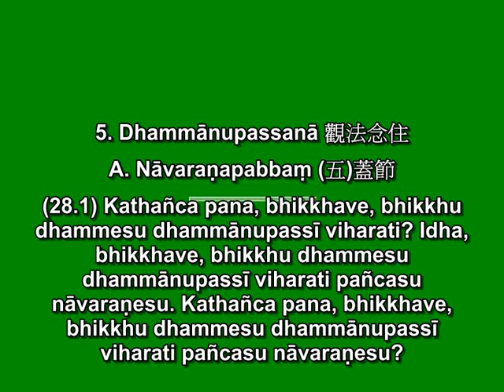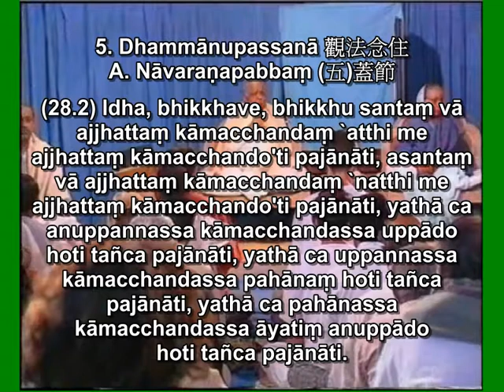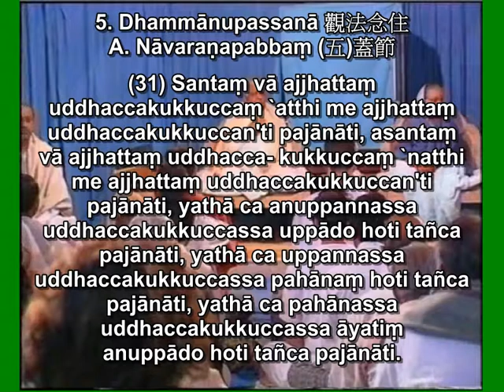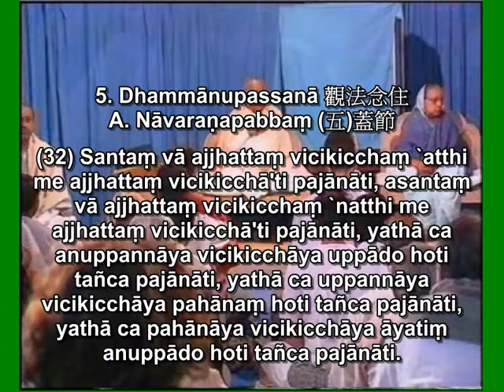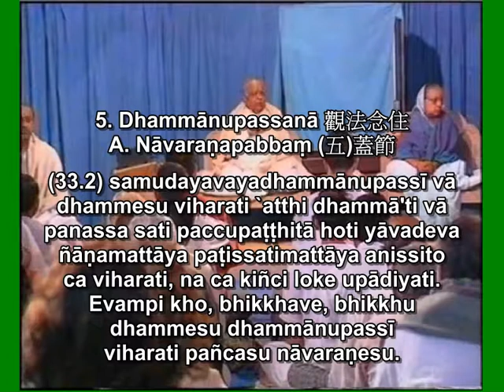Mahasatipatthana Sutta 5A Nivaranapabbam